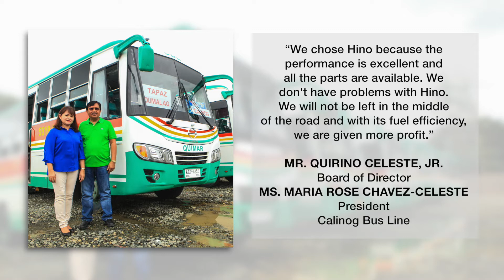Hino Cares AVP 2017